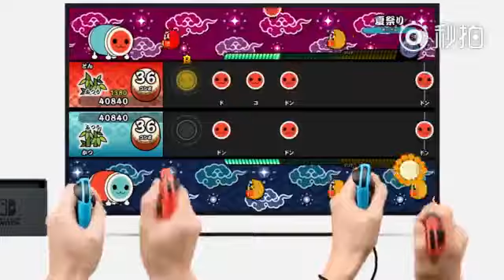Switch版《太鼓达人》宣传视频公开，本作支持Joy-con体感操作，可多人游戏，收录了多首任天堂游戏曲目。